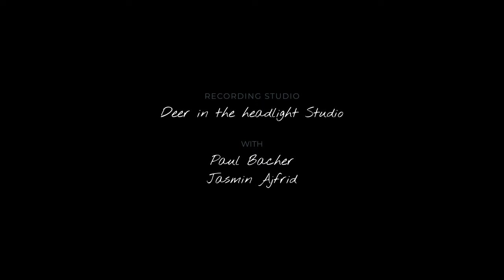Suchtpotential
von Franz Josef Danner aus Österreich
Best Austrian Short